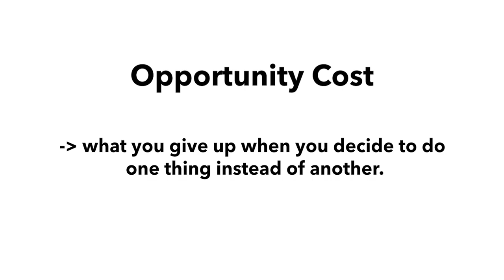Opportunity Cost in 1 minute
I try to explain Opportunity Cost in 1 minute.